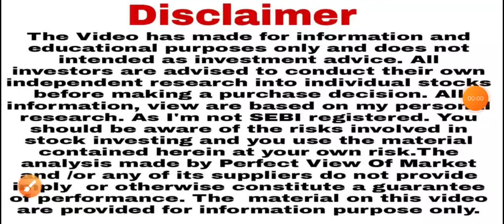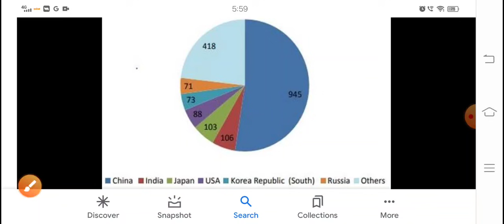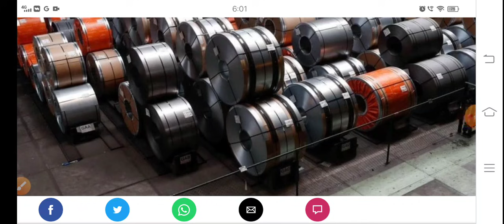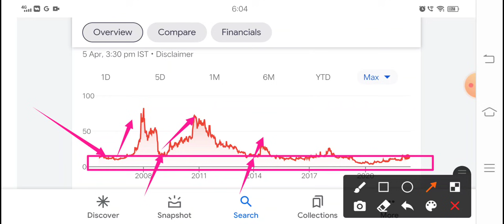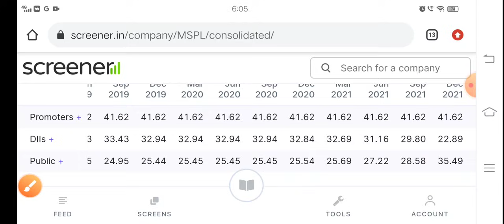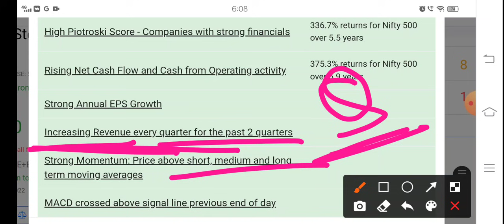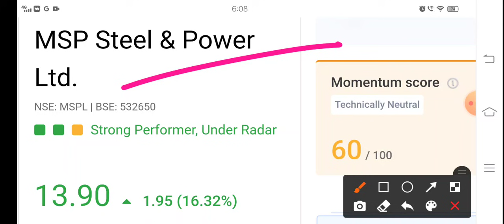2025 government breaking news बहुत तेज भागेगा फिर मत बोलना पहले नहीं बताया MSP Steel & Power